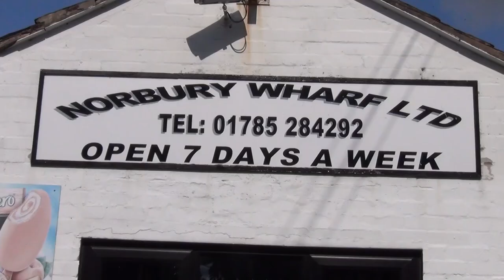Norbury Knowhow Living Aflloat Is it for you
Is living on board for you?

Peter Underwood, long term boater, journalist and author of Living Afloat, looks at whether you have what it takes to live on a boat.